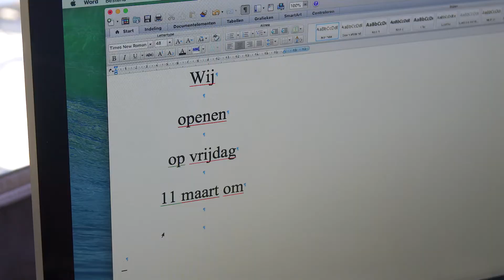Melbalino opening 2022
De winter is voorbij, het ijsseizoen kan beginnen!